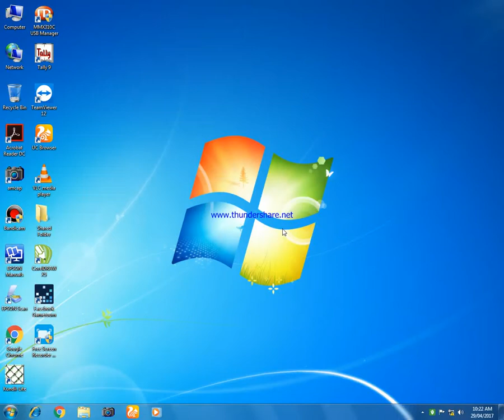Cadillacs & Dinosaurs level 1